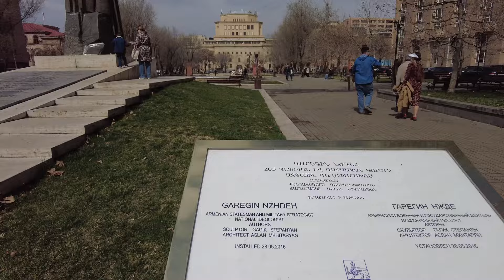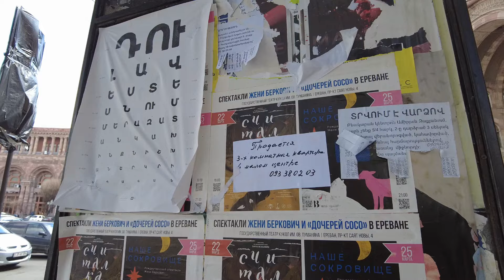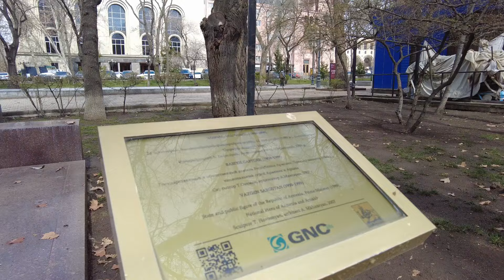Армения | Ереван | 2024 | Прогулка по блошиному рынку и по ул. Вазгена Саргсяна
Всем привет! Я экспериментирую! Смотрите ПУТЕШЕСТВИЯ!
ТАЙМ КОД
00:00 - Что и как
00:50 - Много славян
01:23 - Вывески Еревана
01:30 - Электрическая Волга
01:50 - Какие марки авто в Ереване?
05:19 - Цветочный рынок
06:09 - Блошиный рынок, всё что хочешь !!!
06:12- Ножи, кастеты
07.35 - Часы
08:00 Реклама
09:22 - Шахматы, стоимость авторских шахмат
11.00 - Игрушки
11.13 Изделия из кожи
12:30 - Необычные сувениры
14:15 Изделия из глины
16:05 Памятник Гарегин Нжде
16:27 - Пронумерованная собака
16:50 - Питьевой фонтанчик
17:20 - Сидим на лавочке
17:51 - Ереван страна Опелей
19:00 - Объявления и афиши на русском языке
20:15 - Улица Вазгена Саргсяна